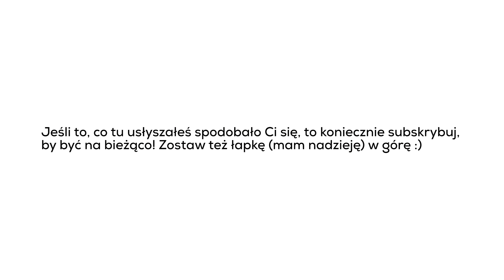#2 wywiad z Lootnick'iem! - e-gitarzystaTV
No i jest kolejny wywiad z Lootnick'iem! Zapraszam :)